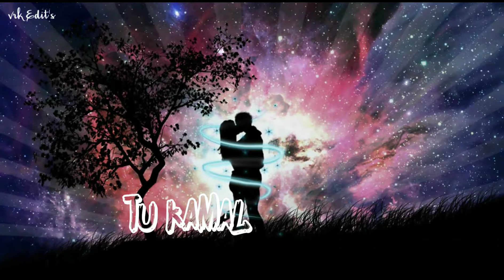Dil❤️ mera mera naa raha... whatsapp status